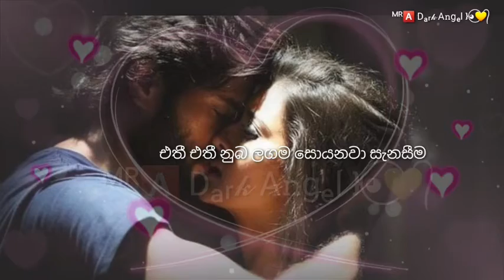නුබ නමින්,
හදවතේ -නැගෙනා- උන්මාද -සිතුවිල්ල නුබම -පමනි..